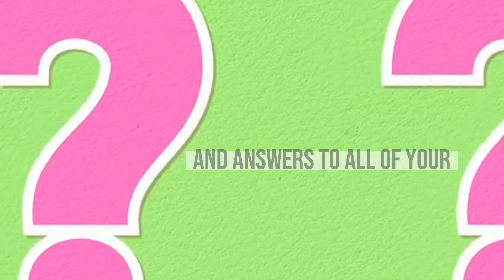How to Make Your Marriage Last | Ft. Edna and Yaw | Part 1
Join Frank Lartey as he interviews married couple, Edna and Yaw, who have been together for 15 years. In this interview, they will be discussing marriage and what they have done as a couple that has allowed their marriage to last as long as it has.